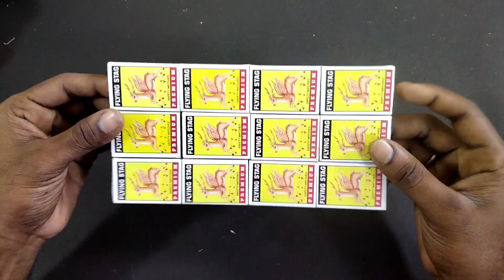How to make tracter with matchstick boxes// home made -- crazy creation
In this video I Make An Amazing Homemade  Truck , using match box  , dc motor and some few Recyclable Materials you can find around the house.

Things you'll need:
1. Match box
2.Dc motor gear box
3.9v battary
4.bambo stock
5.weels